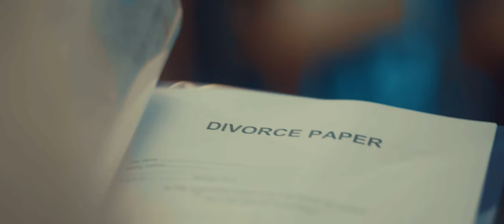Hasbi Rabbi [TRAILER] - Iqbal HJ - International Version 2024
Hasbi Rabbi حسبي ربي TRAILER - Official music Video (Instrumental Version) from the 4th album ‘’SORRY’’. Artist: Iqbal HJ, Mohammed MUKITH, Lyrics: Mohammed MUKITH, Tune: Iqbal HJ, Mohammed MUKITH, Music Director: Parvez Juwel, Art work: Saad Al Amin, Creative Producer: Marjia Iqbal, Director: H Al Haadi

ভাল লাগলে অবশ্যই ভিডিওটির লিংক আপনার ফেইসবুকে বন্ধুদের সাথে শেয়ার করতে ভুলবেন না। ভালোবাসা বেঁচে থাক। এগিয়ে যাক প্রিয় সংস্কৃতি।

All videos Produced By: Elan Records USA © All rights reserved || Re uploading of this video strictly prohibited for business purpose || Please do not upload this content to any other channel or social media without any written permission. Thanks.